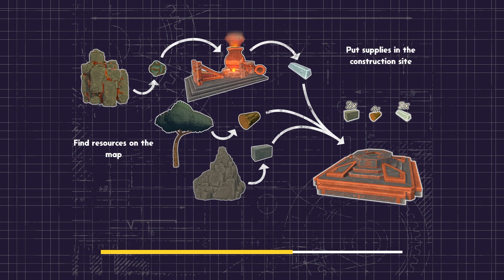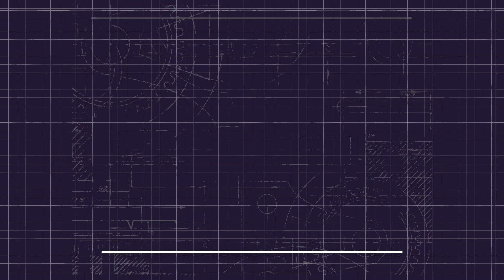Tavernacle (Demo)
A tower defense demo thing!

Let me know what you wanna see in future videos and I will do whatever I can to make that a reality!!! (as long as it's legal)